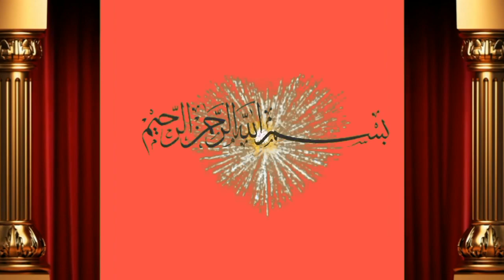2 Cow for sale Taza sui for sale by Shah M.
Dosto ap ko is video main bate ge cholista or sahiwal ki bachrian for sale hain  achi video hi or humre channel ko subscribe or bell icone ko press  kre apne frinds k sath facebook or whatsapp k groups main share kreویڈیو شیٸر کریں
whats App
ہمارا فیس بک پیج لاٸق کیجے